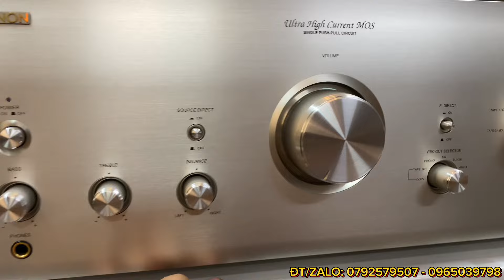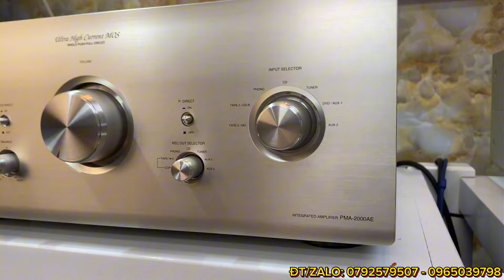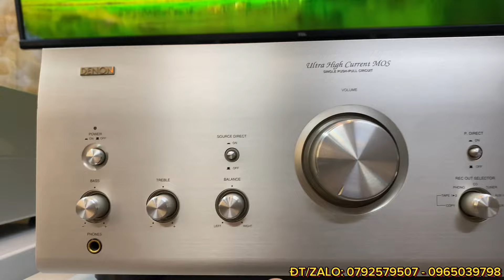Denon pma-2000ae - Amplifier thế hệ mới chất âm Hi-end mềm mại nhẹ nhàng và chi tiết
Amplifier Denon PMA-2000AE
- AC: 100V - 275W - 24Kg
- Công suất ra loa 160W - 8ohm, 320W - 4ohm
Máy về đã Test hoạt động hoàn hảo, BH 3 tháng
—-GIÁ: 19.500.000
☎️📲ĐT/ZALO: 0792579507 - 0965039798 - 🛣️🏠579/9T, Trường Chinh, Tân Thới Nhất, quận 12 tpHCM